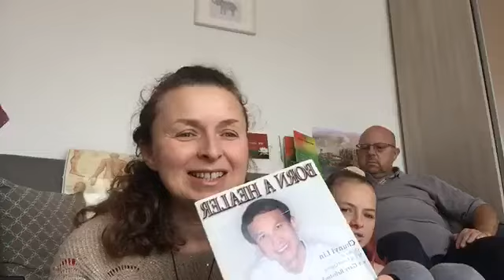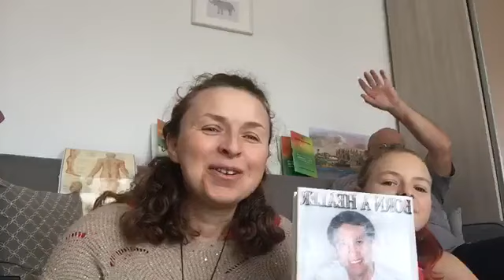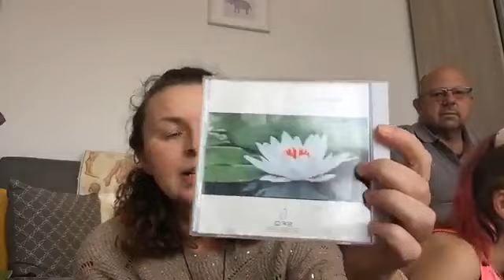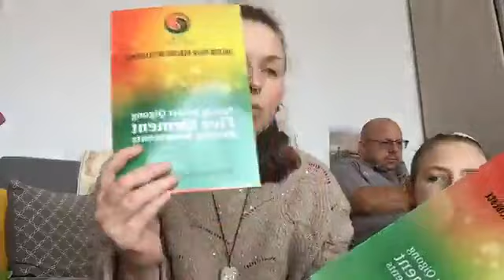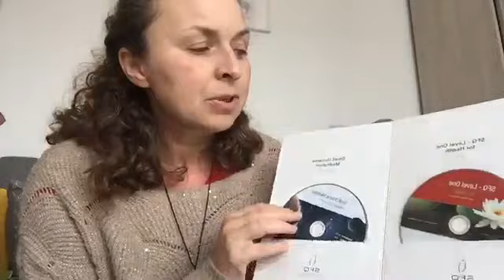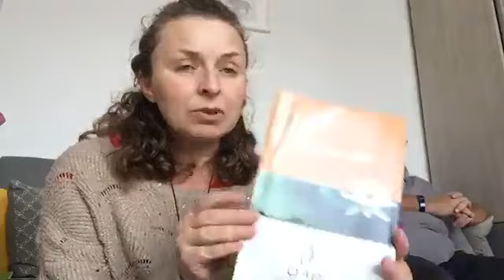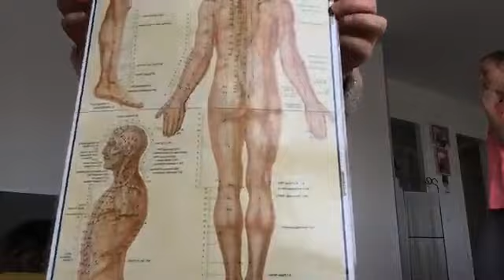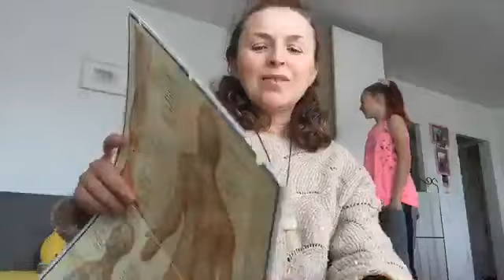Family Qigong Class for Back Health, March 2020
Spring Forest Qigong techniques for healing and maintaining back health.
Live Facebook class, you can practice the exercises with us in real time. It´s for the whole family and can be adapted for one person, as well.
And Farrokh, the funny furry Pitbull friend of ours, gives you lessons in the art of sneezing, too!
Lots of Spring Forest Qigong resources (books, DVDs, CDs, digital classes etc.) I use myself during many years are presented in the introduction to the class.
Enjoy and remember that key to success is consistency, i.e. if you are looking for good, better or best results, you need to assign the time of the day each day to practice these simple and powerful exercises.